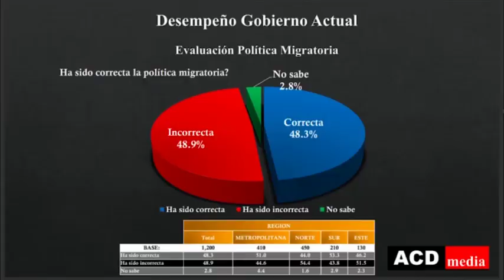Miguel Vargas critica políticas migratorias ejecutadas por el gobierno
Por Yinett Fernández